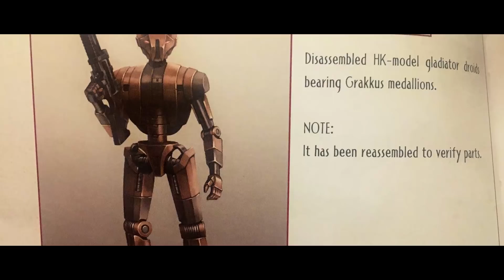10 Things from KOTOR in Star Wars CANON!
Much of KOTOR remains Star Wars Legends, but here are 10 things from KOTOR in Disney's Star Wars Canon!

Join the discussion on Discord!!

It's my belief that all of the content used in the video falls under the law of Fair Use, but if content owners feel the need to dispute this I will remove the content. I do not intend to infringe upon anybody's content ownership. If you find any image, art or music piece that belongs to you, feel free to message me and I will happily offer credit!